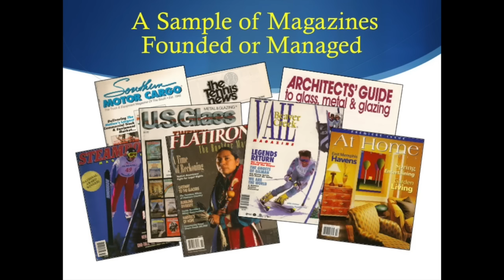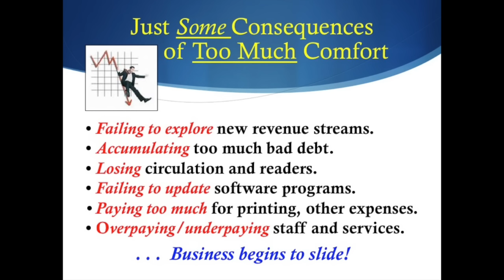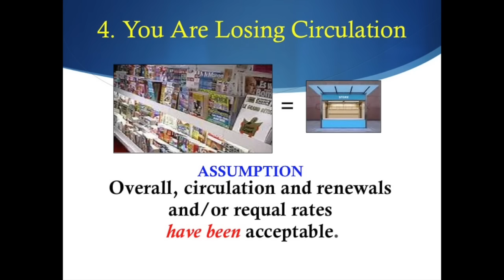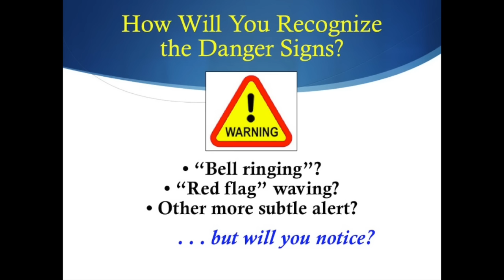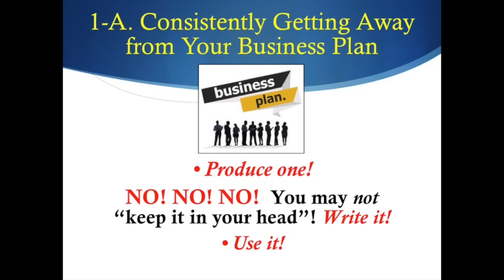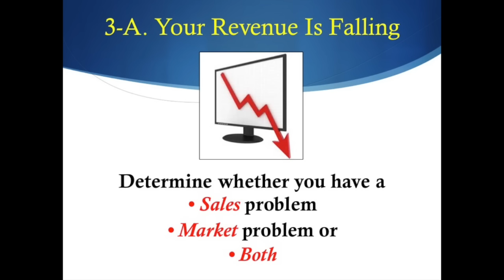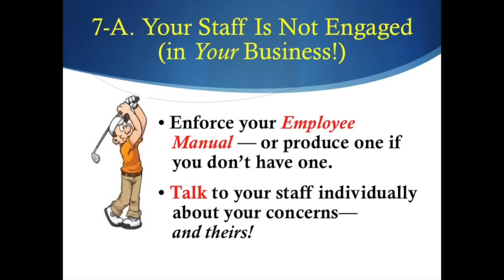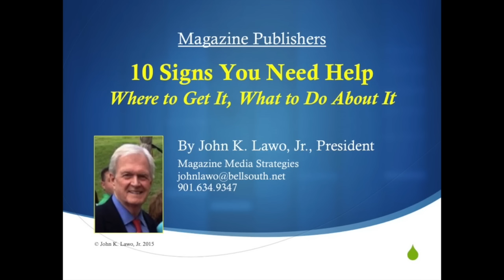10 Signs Magazine Publishers Need Help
In this free webinar John Lawo, President of Magazine Media Strategies, will discuss his top 10 signs magazine publishers need help and how to cope with the dramatic changes that go along with the publishing business.